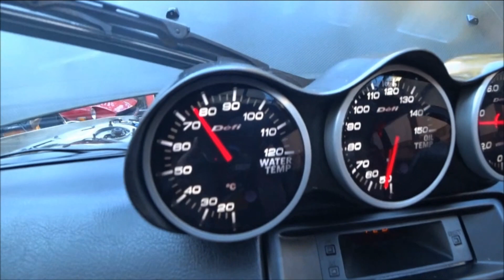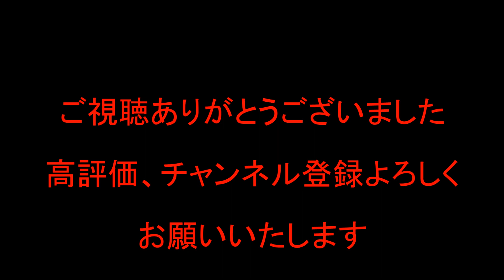ブロー寸前の原因究明 公道加速テスト走行2 AE86＆５バルブ4AGエンジン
公道走行AE86＆５バルブ4AGエンジンでの自作インマニの威力加速？注意：ナンバーが見えてても触れずに流してください‥